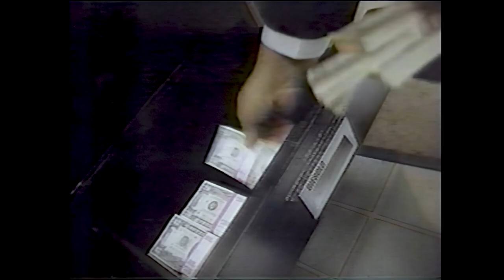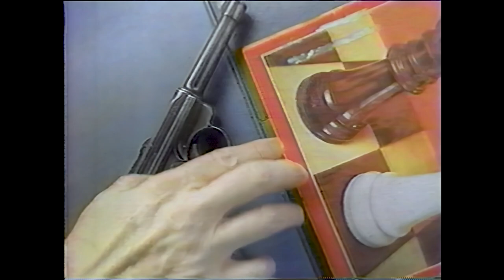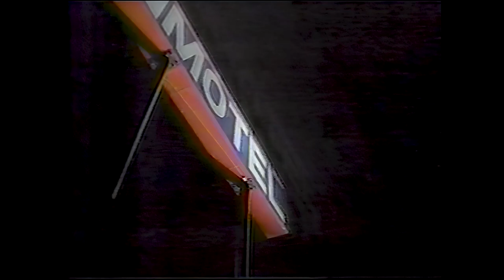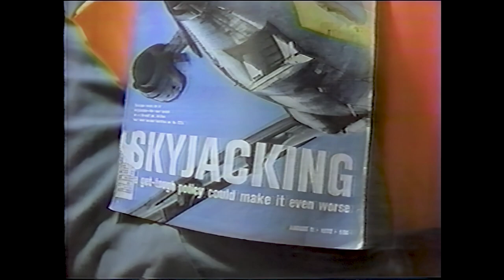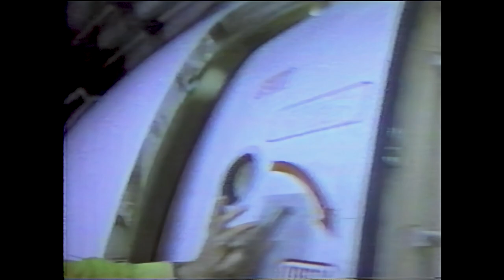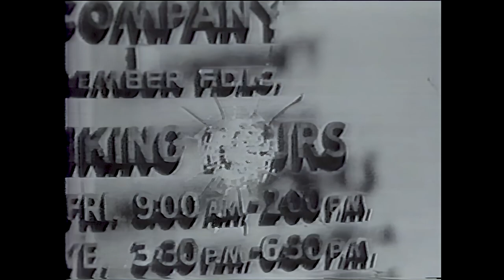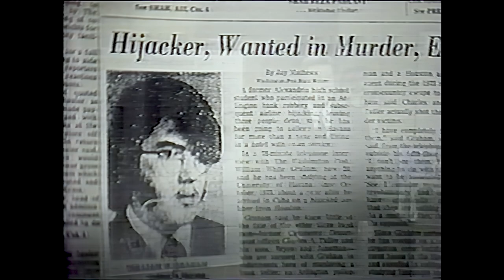America's Most Wanted (1993) Operation Jackal - HD upscale